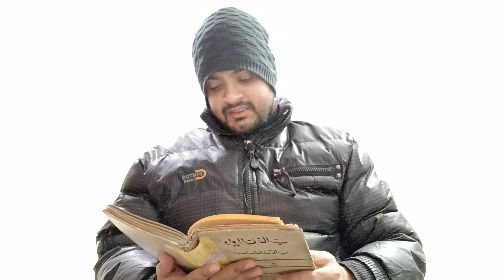Ghalib shayari phir mujhe deeda e tar yaad aaya